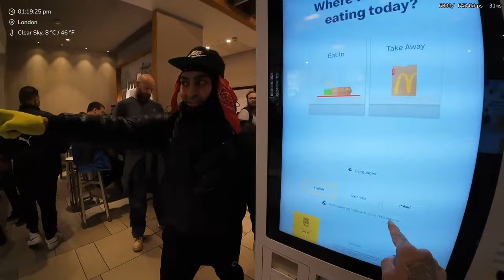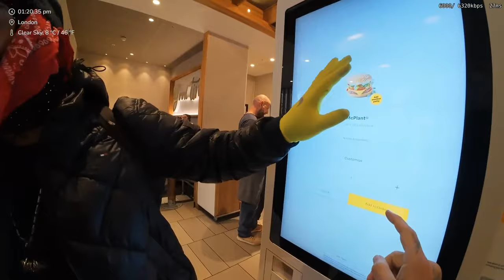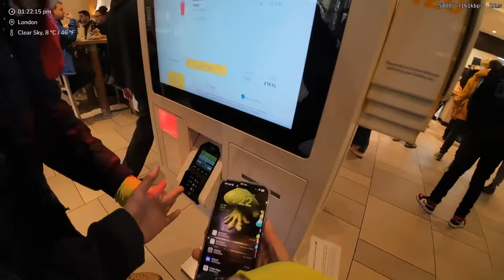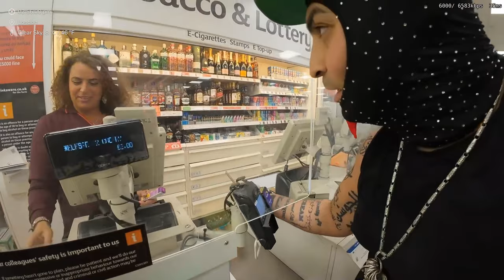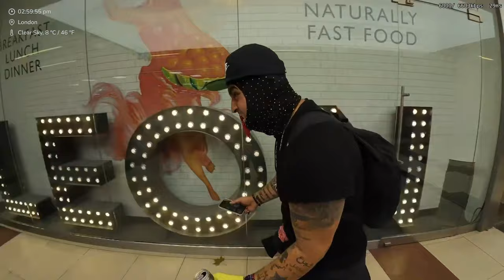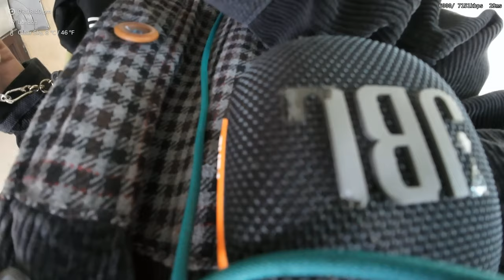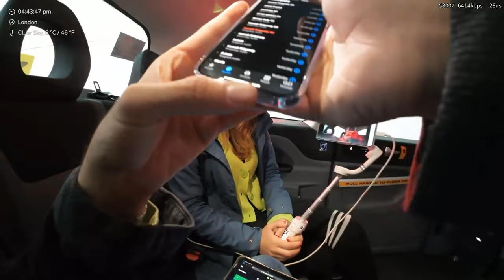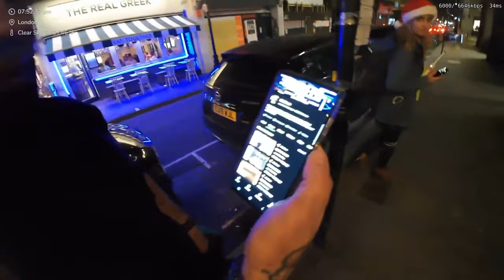Mo Deen with Sam Pepper, wants to light fireworks outside Buckingham Palace, Modeen LIVE 13/11/23